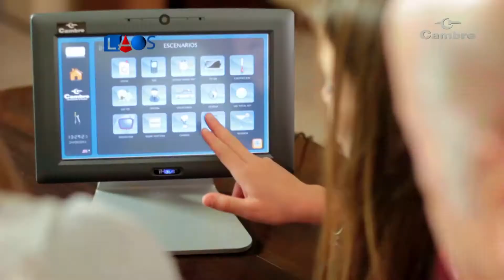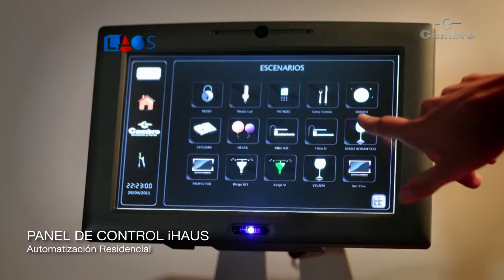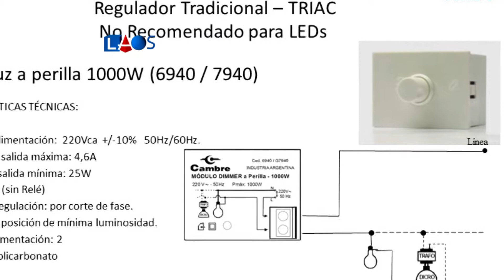La Obra Señalada 572-Ing. Rodolfo Magariño-Sirc Iluminación (3)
En este tercer informe, el ingeniero Rodolfo Magariño, de Sirc iluminación, explica el funcionamiento del sistema de iluminación domótica, controlado por una aplicación móvil